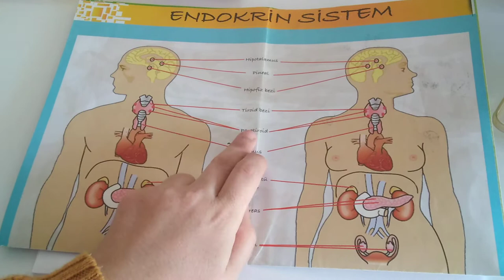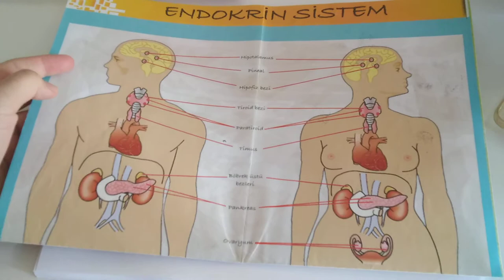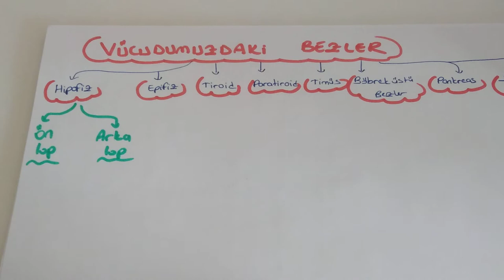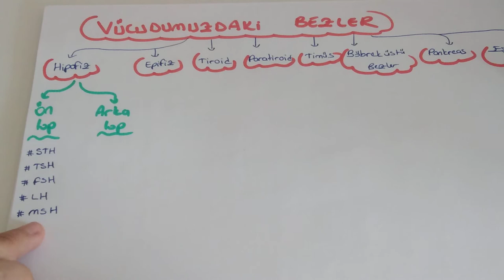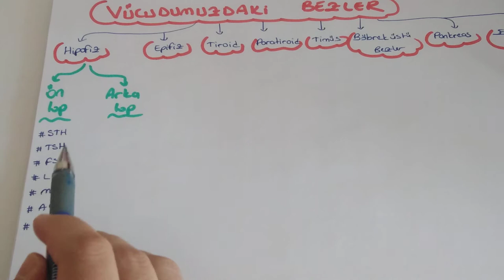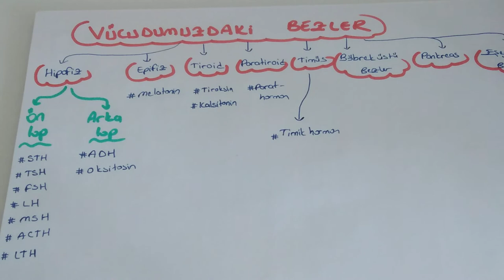Endokrin Sistem - 2 / Vücudumuzdaki Bezler (AYT Biyoloji - 11.Sınıf Biyoloji )